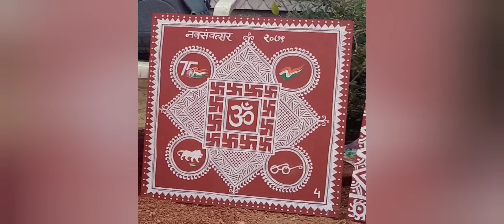हिन्दू नव वर्ष कि हार्दिक शुभकामनाएं 🎉🎉